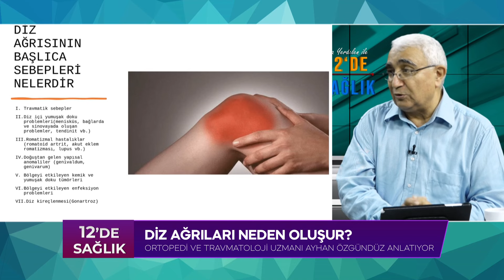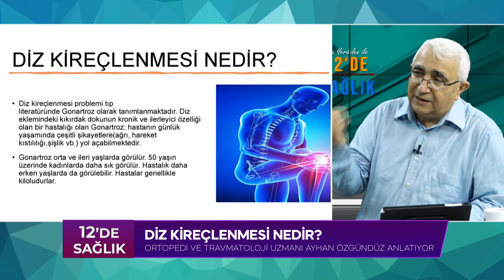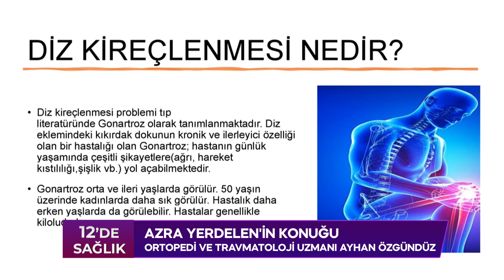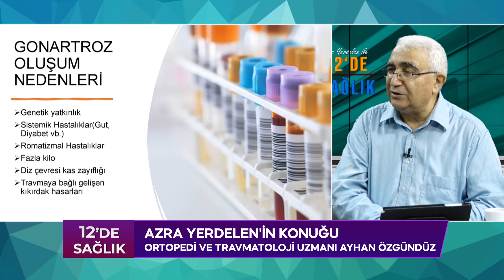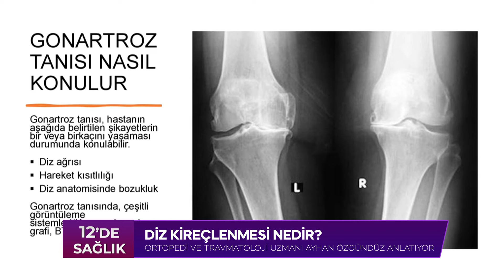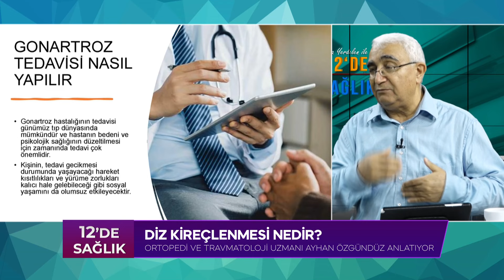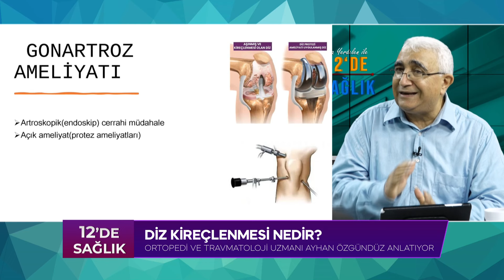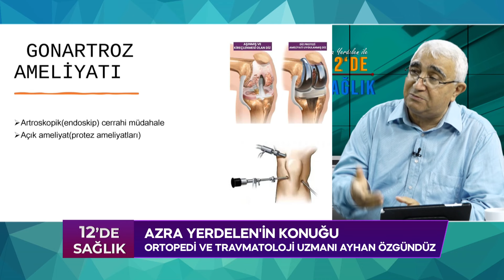12'de Sağlık - Ortopedi ve Travmatoloji Uzmanı Dr. Ayhan Özgündüz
Azra Yerdelen İle 12'de Sağlık Programına Bu Hafta Ortopedi ve Travmatoloji Uzmanı Dr. Ayhan Özgündüz Konuk Olacak.

Dr. Ayhan Özgündüz ile Diz Kireçlenmesi Nedir?

Diz Protezini Geciktirmenin Sakıncaları, Diz Ağrılarından Korunmak İçin ne yapmalıyız? gibi merak ettiğiniz tüm soruları cevaplayacağız.

Azra Yerdelen ile 12'de Sağlık Her Perşembe Saat 12'de Kanal 12'de.